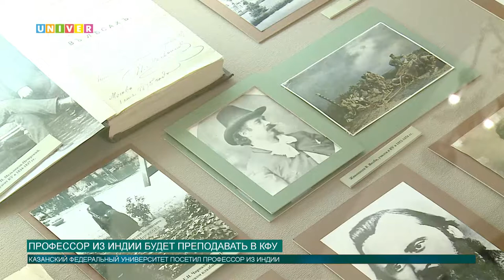Профессор из Индии будет преподавать в КФУ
Преподавателям Казанского федерального университета поможет профессор из Индии. Теперь для студентов по направлению индологии будет читать лекции представитель самой страны. Что с ним будут изучать студенты, узнал Артем Тупичкин